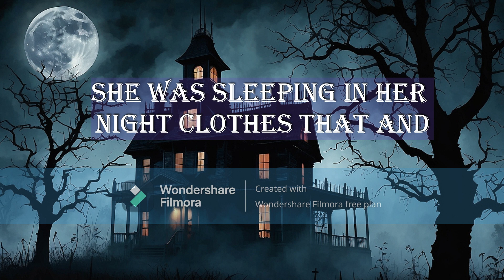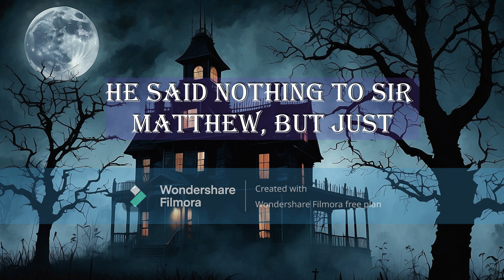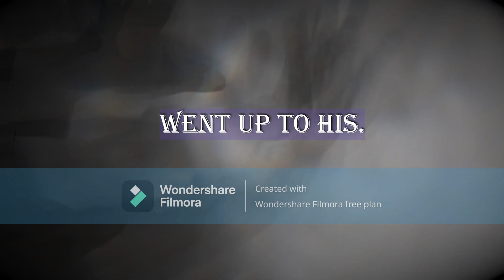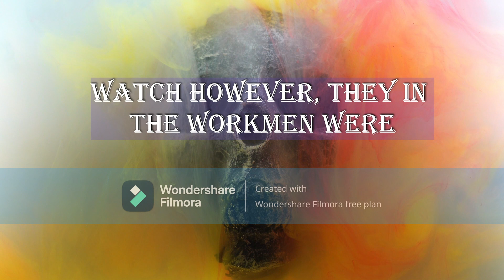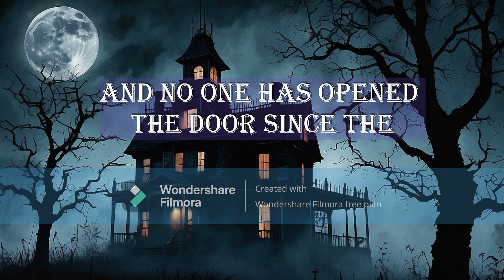The Ashes Tree Horror story/movei English story. Horror Tree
Welcome to "The World of Horror Stories," where darkness reigns supreme and nightmares come to life. Prepare to embark on a spine-tingling journey into the heart of fear, where every whisper and creak holds the promise of unspeakable terror.

Our channel is your portal to a realm of chilling narratives and bone-chilling encounters. Join us as we explore the darkest corners of the human psyche, delving into the macabre and the supernatural with gripping tales crafted by masterful storytellers.

Whether you're a thrill-seeker craving adrenaline-pumping suspense or a brave soul seeking to test your courage, "The World of Horror Stories" offers something for every aficionado of the macabre. From ghostly apparitions to unspeakable horrors lurking in the night, our channel delivers a diverse array of terrifying tales that will leave you breathless.

Each week, we bring you new and captivating stories that will keep you on the edge of your seat and haunt your dreams long after the screen fades to black. Immerse yourself in the rich tapestry of the unknown as we explore the depths of horror and fear.

Join us on this dark and twisted journey into the unknown. Dare to enter... if you dare to leave